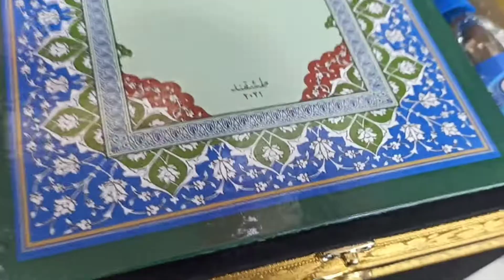Ota ona uchun sovg'alar +99893 008 83 93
Yaqinlaringiz uchun ajoyib Kaba ko'rinishida Barxatniy idishimizada Ajabtovur  Naborimiza tayyor bo'ldi

 Nabor ichida:
— Qur'on kitob (Abdulaziz Mansur )
— Qur'on kitob ( Ruchkali )
— Qalin Joynamoz
— Bejirim Tasbeh
— Toshli  Tasbeh
— Zam zam suv
— Hushbo'y Mushkanbar

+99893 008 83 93 nomerimiz barcha ijtimoiy  (WhatsApp Teligram Imo  ) tarmoqlarda mavjud

Dastavka xizmati respublika bo'ylab BEPUL